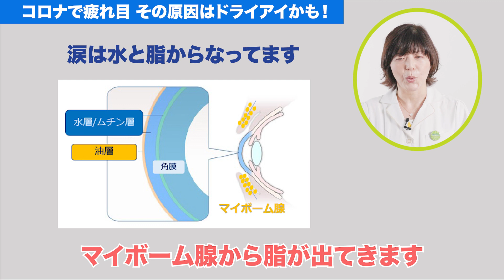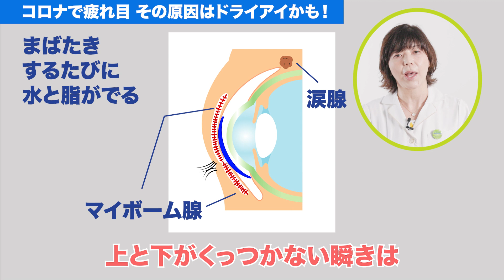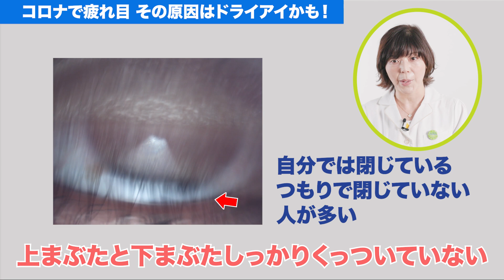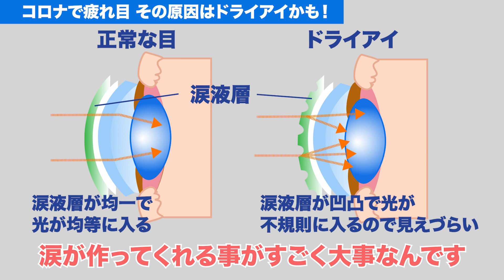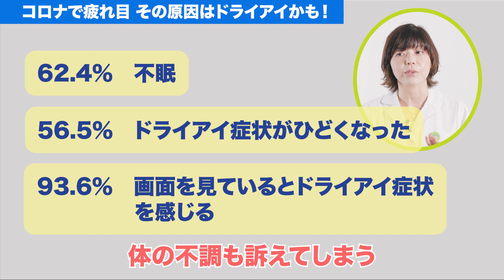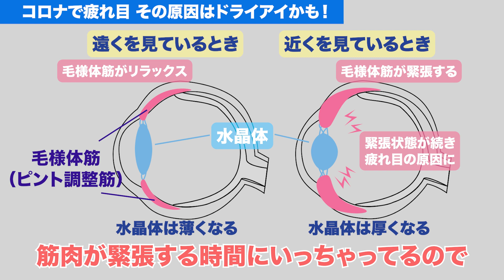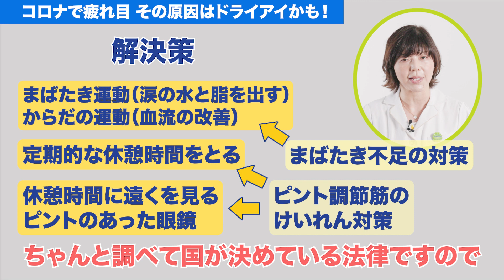コロナ禍で疲れ目、ドライアイの可能性あり！対策も教えちゃいます！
コロナ禍でリモートワークやオンライン授業が増加して疲れ目になっているあなた、実はドライアイになっているのかもしれません。そしてもうひとつ、ピント調節筋が無理をしすぎて疲れ目になっていることもありえます。今回はその両方に対する対策もわかりますのでぜひ最後までご覧ください。

目次
0:50　疲れ目の原因　２つ
1:35　ドライアイで疲れ目になる理由
2:19　まばたき回数は画面を見ることで激減、浅いまばたきが激増
3:40　まばたきが浅いとなぜドライアイになるのか
5:27　論文紹介（コロナ禍でのパソコン作業の時間の増加とドライアイ）
6:26　ピント調節筋の緊張状態で疲れ目になる理由
7:30　解決策

文献
Fayiqa Ahamed Bahkir, Indian J Ophthalmol 2020, Fayiqa Ahamed Bahkir

Hirota M, Uozato H, Kawamorita T, et al. Effect of incomplete blinking on tear film stability. Optom Vis Sci. 2013 Jul;90(7):650-7.

眼科専門医　有田玲子（埼玉県さいたま市見沼区　伊藤医院、東京大）

ドライアイ、とくに涙あぶらの専門家です。
ドライアイに関する英文論文は7０本以上。国際的ドライアイガイドライン作成委員も複数回つとめている。難しいことをわかりやすく解説するのが私の真骨頂です。

1994年京都府立医科大学卒業
2000年眼科専門医取得
2001年医学博士取得
2007年東京大学眼科臨床研究員
2011年慶應義塾大学眼科学教室非常勤講師
2012年伊藤医院（埼玉県さいたま市）副院長

NHK「ガッテン！」「あさイチ」Eテレ「チョイス＠病気になったとき」NHK-BS「美と若さの新常識」TV東京「ワールドビジネスサテライト」などTV出演多数。
雑誌anan, VOGUE, 美ST, クロワッサン、日経ヘルスなど雑誌掲載多数。